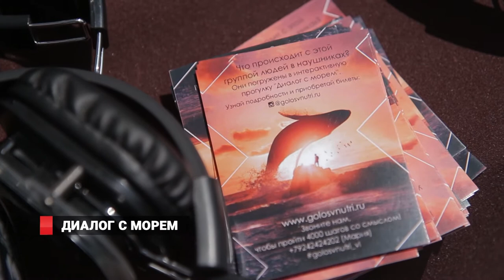Приморцы поговорили с морем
Новый туристический проект "Диалог с морем" заставит жителей и гостей Владивостока буквально утонуть в смысле, предварительно угодив под брызги философии и популярной психологии.